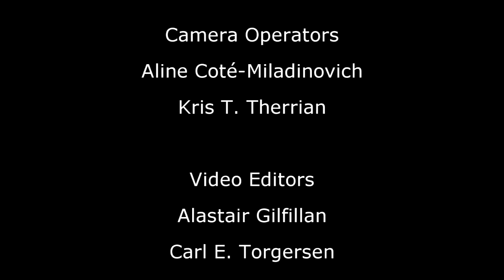Fleshgod Apocalypse Interview at Inferno Metal Festival 2014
Interview with Tommaso Riccardi and Cristiano Trionfera of Fleshgod Apocalypse at Inferno Metal Festival 2014, Oslo, Norway. Fleshgod Apocalypse performed at Inferno Festival 16. -19. April, 2014. Learn more about the band and their show at the iconic festival.